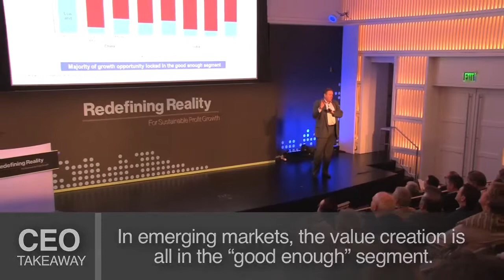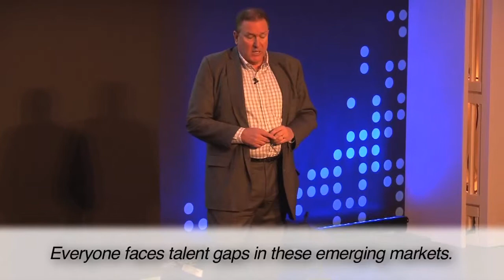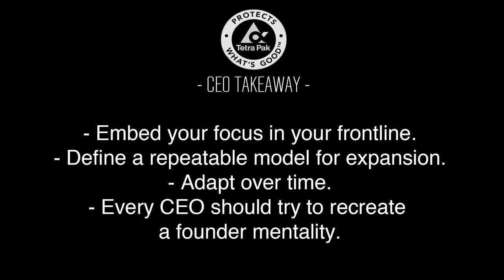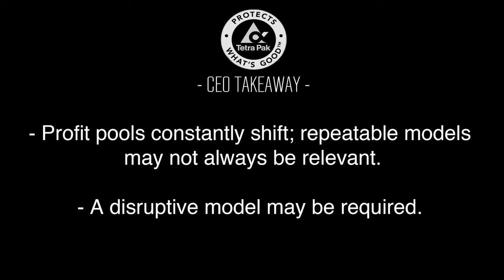James Allen: Recognizing Globalization's Threats and Opportunities for Business: Part 3 of 3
"Globalization. Opportunity? Maybe. Threat? Definitely. How US Businesses will face increasing threats from competitors in developing markets and learn to thrive through global expansion"